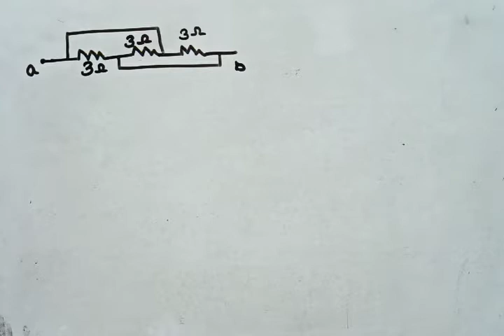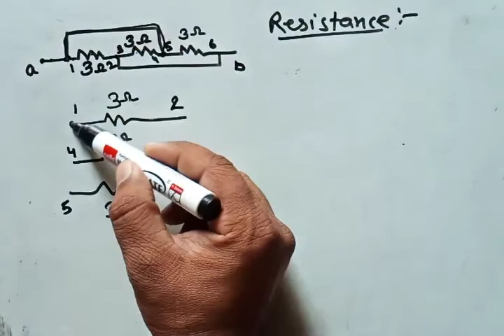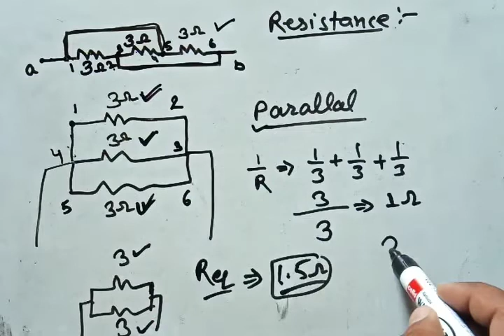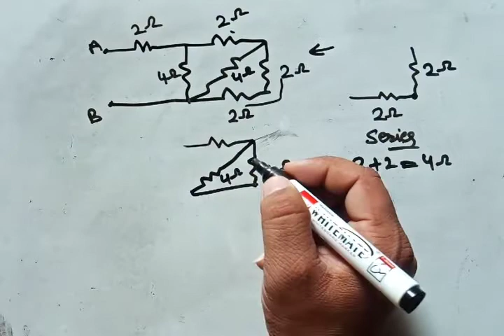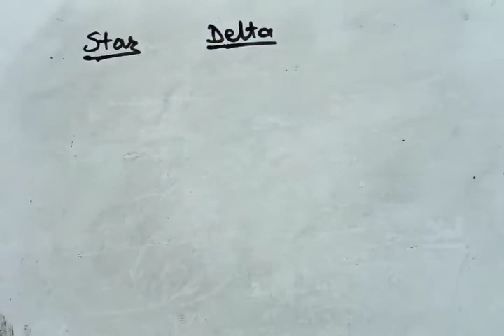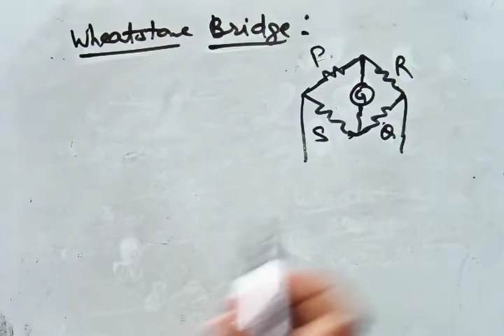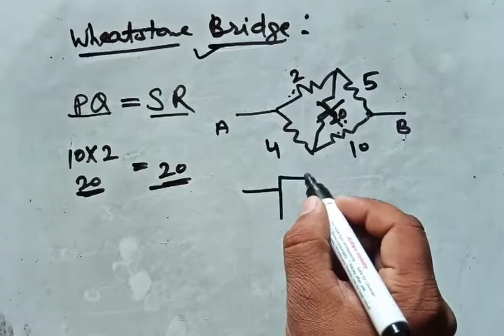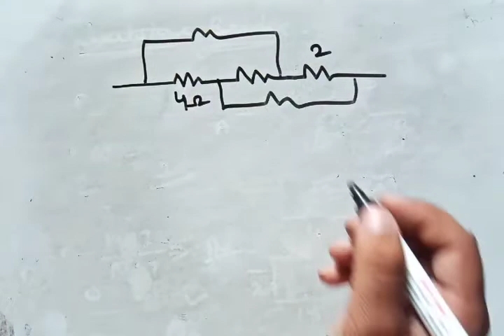CONCEPT OF RESISTANCE-2(RRB JE)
Concept is resistance

For RRB JE
       SSC JE
       FOR ALL ELECTRICAL.
       ENGINEERING EXAM